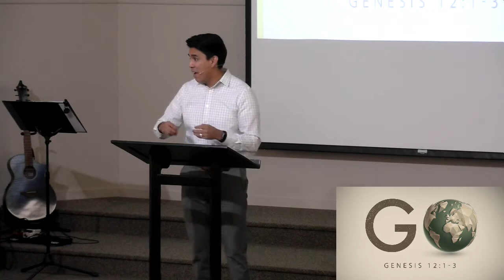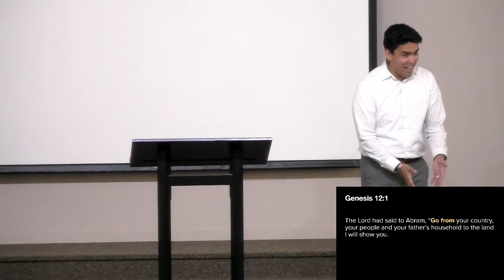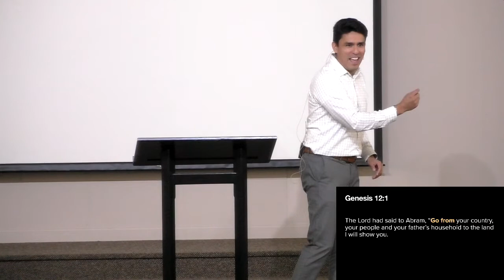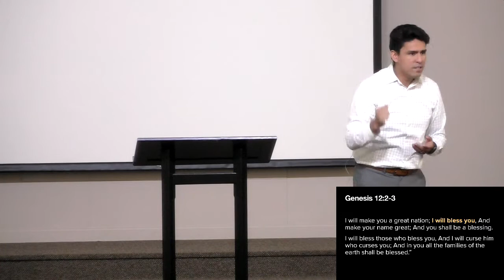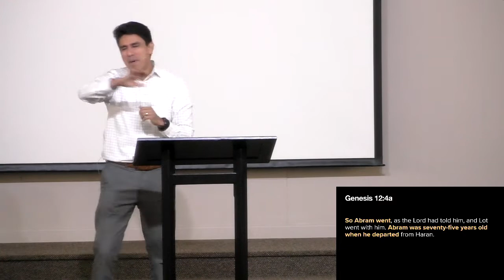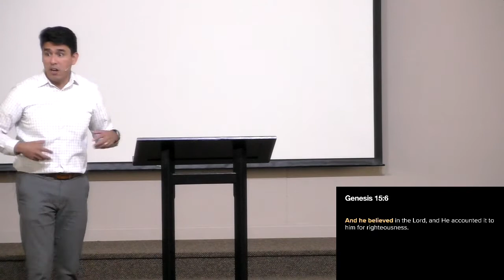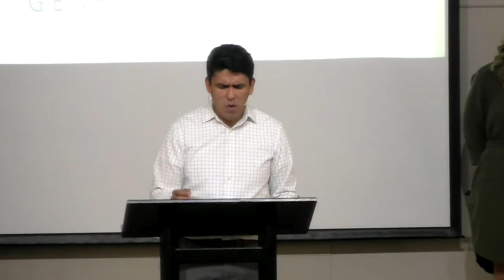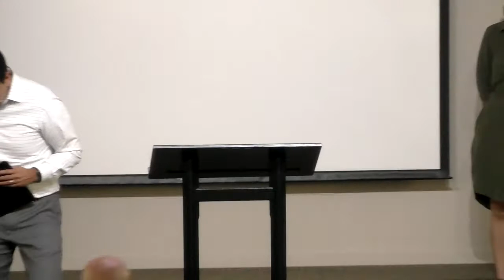The Gaona Family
Missionaries to Spain